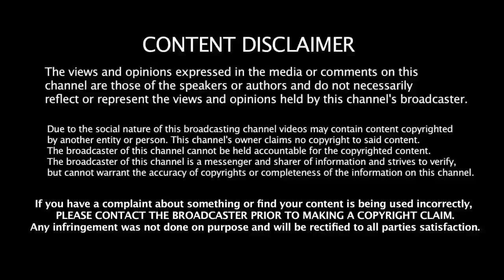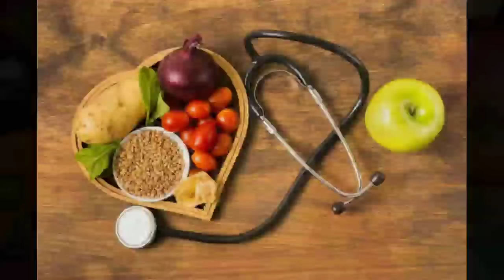உடல் நரம்புகளை இரும்பு போல மாற்றும் பழங்கள் | Foods for Healthy Nerves in Tamil | Nerves Health tips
நரம்பு தளர்ச்சி நீங்க
nerve pain
neuropathy
nerves
foods for neuropathy
google
foods for nerve damage
foods for nervous system
neuropathic pain
nervous system
nerve
spinal cord
ian carroll
dorsal horn
burning pain
pain relief
health tips in tamil
hand pain
search engine optimization
google organization
home remedies
crp
dr. max gomez
bay area healthcare
pain help
nerve damage
stanford hospital
dealing with pain
physical therapy
topiramate (drug)
multiple sclerosis
stanford health care
pain after a stroke
medical science
pain management
pain pathways
stroke rehabilitation
pain management center
nerves weakness symptoms in tamil
thalamic pain
shoulder pain
stabbing pain
nociceptive pain
நரம்புகள் பலம் பெற
nervous weakness home remedies in tamil
foods for nerve strength tamil
foods
tamil health tips
foods for nerve repair
health tips
thanithuvamm
நரம்பு பிரச்சினை
நரம்புகள் பலம் பெற உணவுகள்
how to cure nerve weakness in tamil
narambu thalarchi symptoms in tamil
தனித்துவம்
நரம்பு தளர்ச்சி நீங்க உணவு
nervous weakness
nerves weakness solution in tamil
nerves strengthening foods in tamil
best foods for neuropathy
joyal health tamil
nutrition
நரம்பு தளர்ச்சியை குணமாக்கும் உணவுகள்
nerve stimulant foods in tamil
nerve damage treatment
pheripheral neuropathy
nerve disorder treatment in tamil
nerves problem
nerve disorder treatment
dr sengottaiyan jones
nerve strengthening foods
diabetic neuropathy
dr karthikeyan foods
dr karthikeyan nerves
dr karthikeyan tamil
narambu thalarchi treatment in tamil
doctor karthikeyan
all india integrated medicine
lukas sigichalaya salem
drsj aiimm clinic
drsj hottv
narambu thalarchi
nerve strength foods in tamil
nerve weakness solution in tamil
நரம்பு தளர்ச்சி
patti vaithiyam
nerve weakness symptoms
nerves weakness
nerve in tamil
cure
sciatic nerve pain
treatment
tamil
வைத்தியம்
best foods for nerves
nerves strong foods in tamil
பாட்டி
tips
health
tamil beauty tips
in tamil
foods for nerves weakness in tamil
nerve strength food in tamil
பாட்டி வைத்தியம்
nerve repair
nerve injury
diet for neuropathy
herbalife formula 1
herbalife fitness
nerve weakness solution
herbalife products
herbalife protein shake
weight loss tips
herbalife nutrition
nervous problem solution in tamil
herbalife nutrition tamil
herbalife
narambu thalarchi cure food in tamil
narambu thalarchi tamil
ashwagandha benefits for women
ashwagandha benefits for men
herbalife shake
narambu thalarchi food tamil
lose weight
weight loss
herbalife niteworks benefits
how to cure nervous disorder in tamil
how to cure nervous weakness
nervous weakness symptoms in tamil
nerves in brain
nerves weakness symptoms
nerves in neck
nerves pain
narambu weakness in tamil
elumbu palam pera
pirandai for bone health
பிரண்டை
veldgrape benefits in tamil
bone strengthening in tamil
nerve strengthening in tamil
எலும்பு வலு பெற
nerves healthy foods
nerves health food
tamil health
nerves and hormones
nerves and muscles
beauty tips in tamil
feet burning treatment
feet burning home remedies
nerve pain home remedies
nerves and neurons
nerves blockage
nerves food
nerves for kids
nerves exercise
nerves disorders
nerves body
nerves diseases
பிரண்டை சட்னி
பிரண்டை துவையல்
top 10 vegetables for nerves
whole grains
broccoli
best vegetables for nervous system
vegetables that help nervous system
vegetables for healthy nervous system
vegetables that promote nervous system
heart health tips
herbalife niteworks cardiovascular
nervous system tamil
circulatory system
herbalife tips
herbalife tamil
herbalife nutrition id tamil
herbalife pc id
top 10 vegetables for healthy nervous system